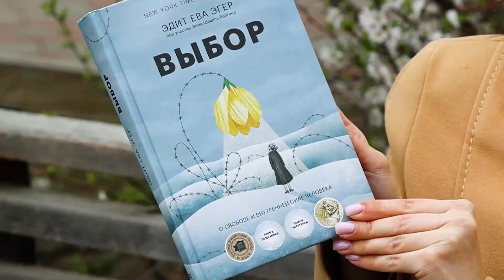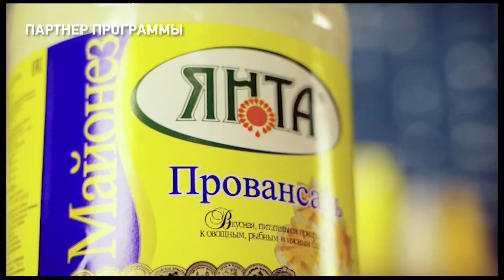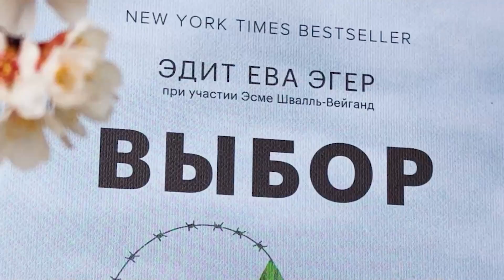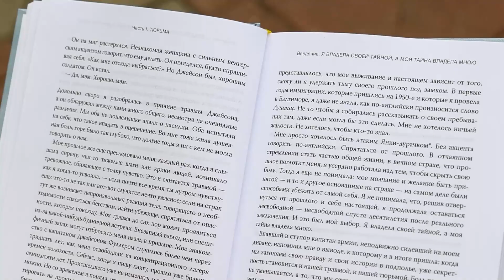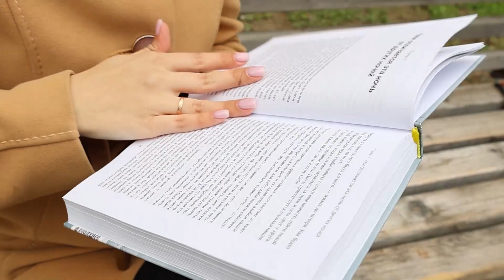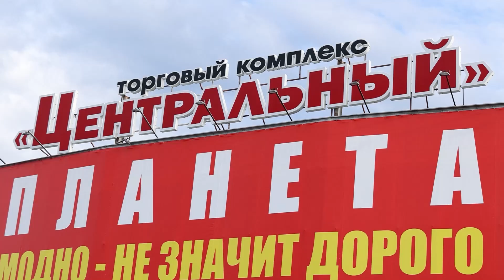04.05.2023. ЕСТЬ Today! Владимир Михалёв, активист движения "Молодая гвардия"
Сегодня в студии наши ведущие Ольга Муравьёва, Евгений Михайлов, и гость программы  Владимир Михалёв, активист движения "Молодая гвардия". Мы приготовим яблочные оладьи и вы увидите наши постоянные рубрики - "Подзарядка", "Есть мнение" и "Совсем обозрела"!